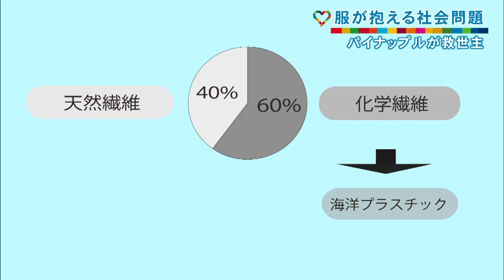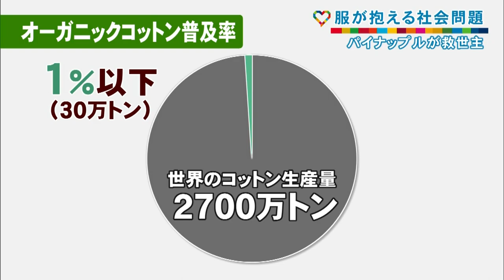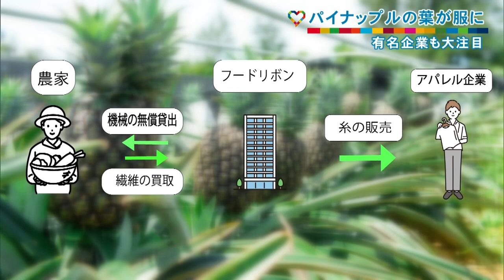【SDGs】パイナップルが社会問題解決の救世主に！？（沖縄テレビ）2022/10/18